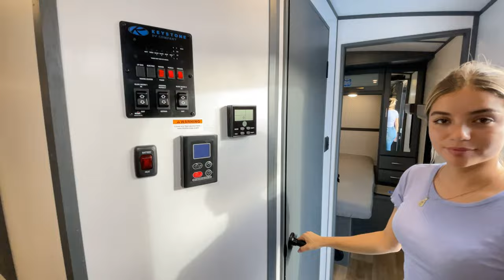Keystone RV-Premier Ultra Lite-25RKPR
Keystone RV-Premier Ultra Lite-25RKPR-J01TA